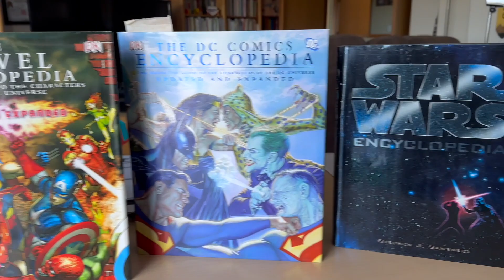Weekly Channel Update, May 14, 2024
Back again for the weekly update. More books, good wine, and entertaining content and engagement. Jim is here to share.

Want to purchase books mentioned in this video?
Toll the Hounds
Searching for Zen: A Tale of Divine Destiny
Down Below Beyond
The Burning God
The Ferryman

0:00 - Opening / Explanation
0:53 - Books I’m Reading
4:16 - Places I’ve Been
6:18 - Things I’ve Watched
6:57 - Shout Outs
8:18 - Most Watched Episodes
9:06 - Best Comment of the Week
9:30 - Conclusion & Wrap-up